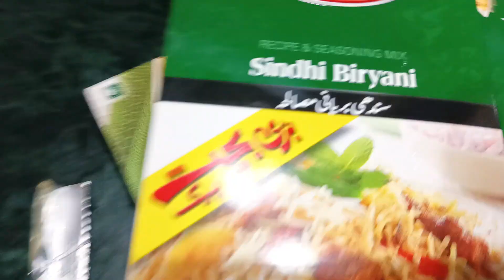How to Cook Biryani in 30 minutes Fastest method | Quick Eid Recipes | Kids Lunch Box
Welcome to Kids Lunch Box! In this video, we're sharing our fastest method for cooking Biryani in just 30 minutes, making it the perfect dish for Eid or any occasion when you're short on time. Join us as we guide you through this quick and easy Biryani recipe that's sure to be a hit with your family. Let's get cooking!

shan Sindhi biryani masala
shan bombay biryani masala

Fastest 30-Minute Biryani Recipe for Quick Eid Celebrations
How to Cook Biryani in 30 Minutes: Quick Eid Recipe
Quick and Easy Biryani Recipe for Busy Days | Kids Lunch Box
Speedy Biryani Cooking Method: Perfect for Busy Weeknights
30-Minute Biryani: Quick and Delicious Eid Recipe
Quick Biryani Recipe: Perfect for Kids Lunch Box
Fast and Flavorful Biryani in 30 Minutes | Quick Eid Recipe
How to Make Biryani Quickly: Perfect for Last-Minute Gatherings
30-Minute Biryani: Fastest Method for Busy Families
Easy Biryani Recipe in Just 30 Minutes | Kids Lunch Box
Quick Biryani Cooking Tutorial: Perfect for Busy Cooks
Speedy Biryani Recipe for Instant Eid Celebrations
30-Minute Biryani: Fast and Flavorful Recipe for Eid
Quick Biryani Cooking Tips: Perfect for Kids Lunch Box
How to Cook Biryani in 30 Minutes: Fast and Delicious
Quick Biryani Recipe: Perfect for Busy Days
Speedy Biryani Cooking Method: Perfect for Hectic Days
30-Minute Biryani: Easy and Tasty Eid Recipe
Fast Biryani Cooking Tutorial: Perfect for Quick Meals
Quick and Easy Biryani Recipe: Perfect for Kids Lunch Box
30-Minute Biryani: Fastest Method for Busy Cooks
Quick Biryani Recipe for Instant Eid Feasts
Easy Biryani Cooking Tips: Perfect for Busy Families
Speedy Biryani in 30 Minutes: Perfect for Quick Dinners
Fast and Flavorful Biryani Recipe for Eid Celebrations
30-Minute Biryani: Quick and Easy Cooking Tutorial
Quick Biryani Recipe: Perfect for Busy Weeknights
Speedy Biryani Cooking Method: Perfect for Last-Minute Meals
30-Minute Biryani: Fast and Delicious Recipe for Eid
Quick Biryani Cooking Tips: Perfect for Instant Meals